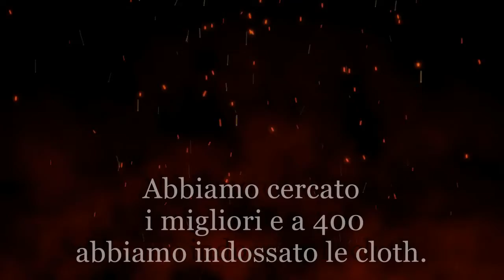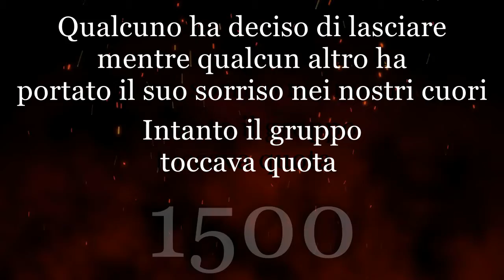Saint Seiya Mythic - Grazie 2000 volte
2000 volte grazie